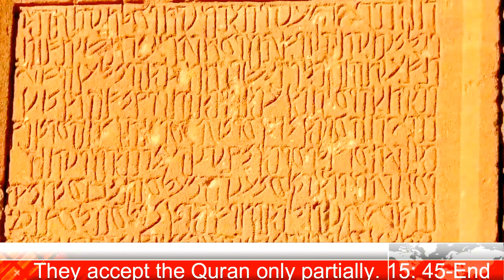Hijr[45- end] QSRF: Those who divided the Quran into parts-যারা কোরআনকে খন্ড খন্ড করেছে-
[15:89]আর বলুনঃ আমি প্রকাশ্য ভয় প্রদর্শক।
[16:90] যেমন আমি নাযিল করেছি যারা বিভিন্ন মতে বিভক্ত তাদের উপর।
[15:91] যারা কোরআনকে খন্ড খন্ড করেছে।
[15:92] অতএব আপনার পালনকর্তার কসম, আমি অবশ্যই ওদের সবাইকে জিজ্ঞাসাবাদ করব।  [15:93] ওদের কাজকর্ম সম্পর্কে